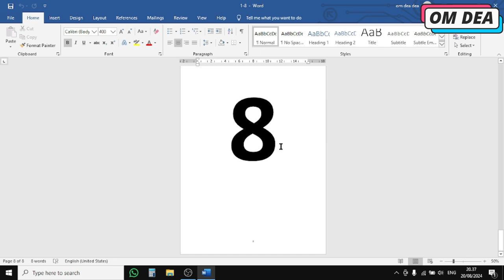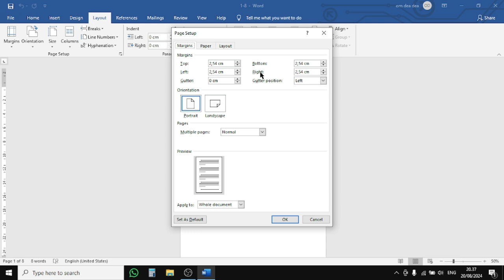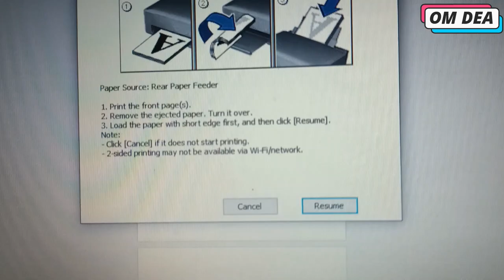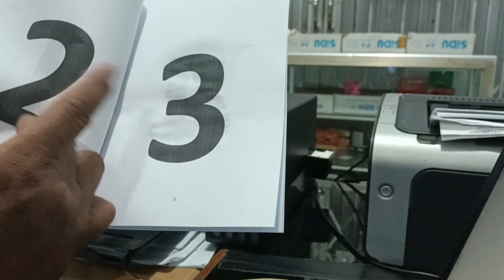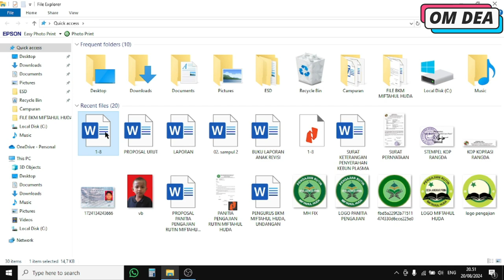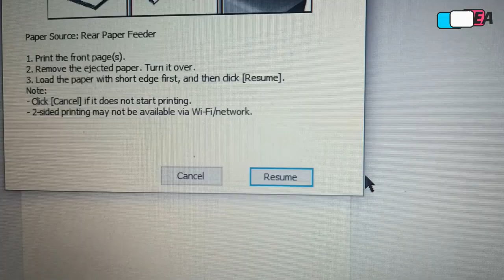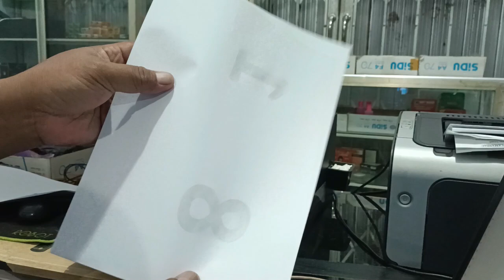CARA SETING DAN CETAK DOK WORD A4 MENJADI BUKU LIPAT/BOOKFOLD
Cara seting dan cetak dokumen word a4 menjadi buku lipat/bookfold.
Sahabat om dea, di video kali ini saya berbagi pengalaman tentang Cara seting dan cetak dokumen word a4 menjadi buku lipat/bookfold.

Terimakasih.